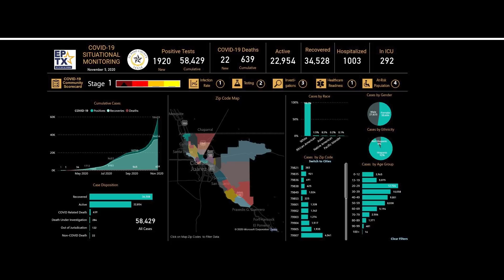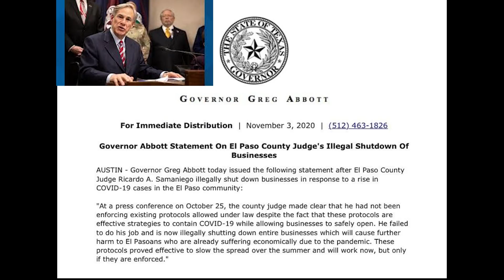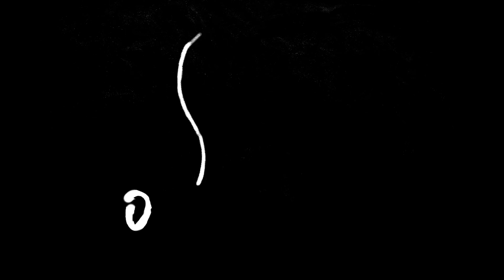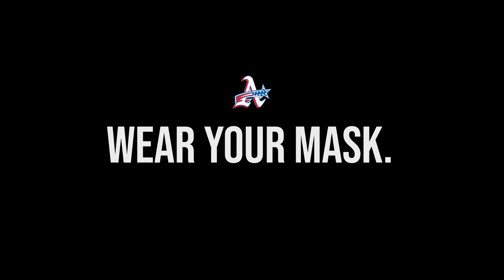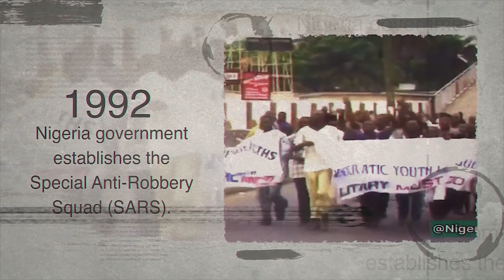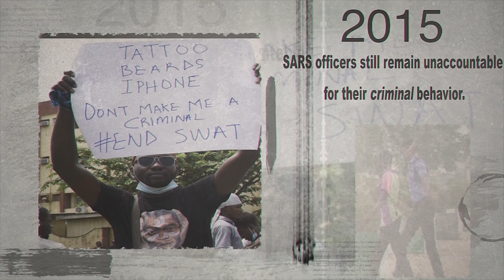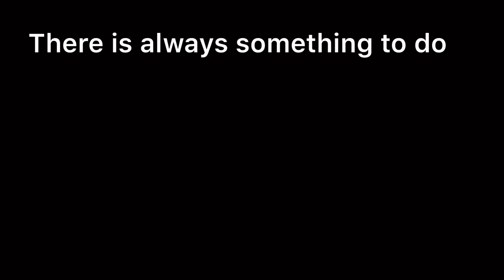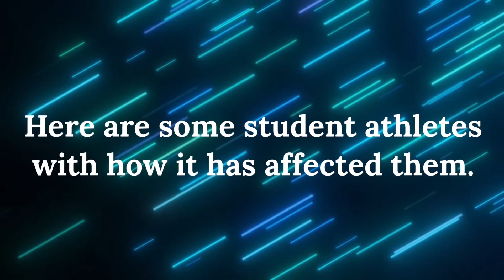Blazer Action News 11/6/20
This week, Covid -19 update, Chaos in Nigeria, Sports at AHS postponed.